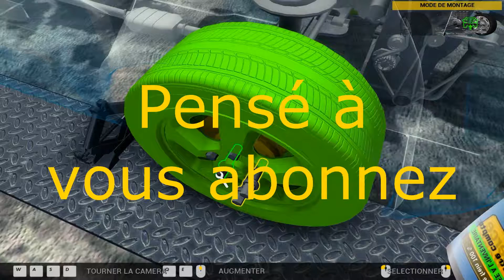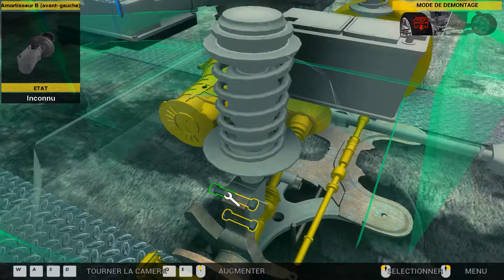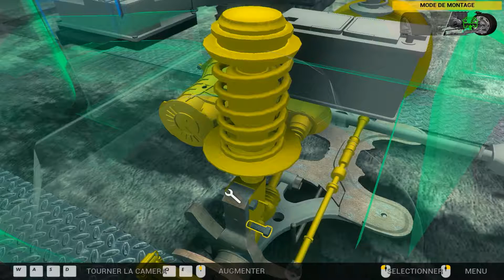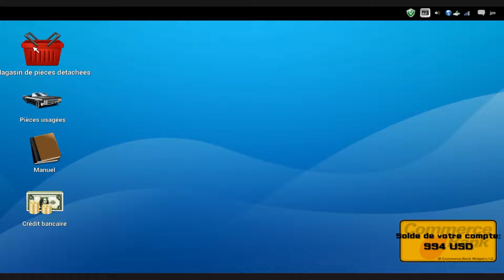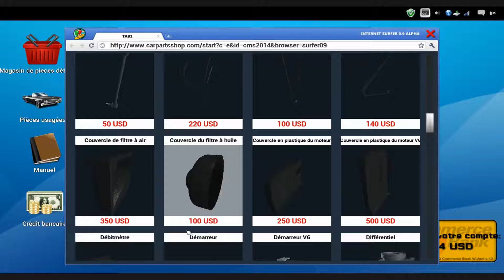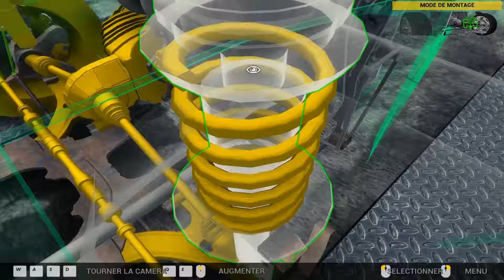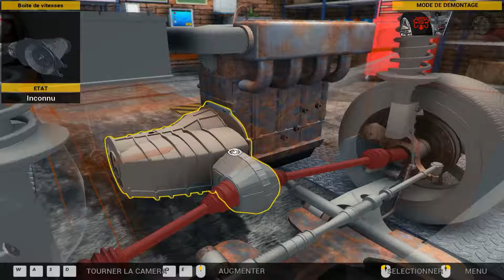Carrière suivi sur CMS 2014 Ep2